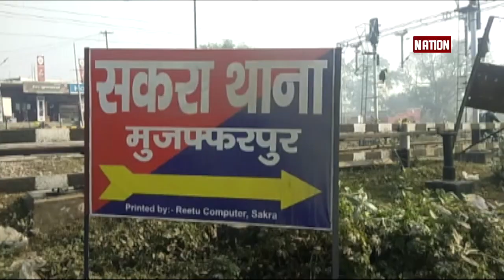BIHAR/JHARKHAND की बड़ी खबरें, WATCH VIDEO